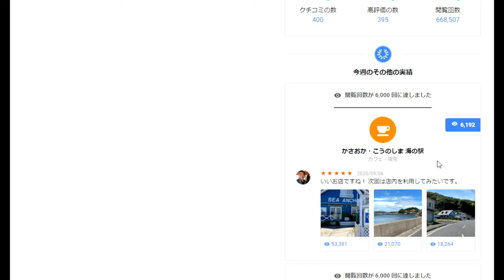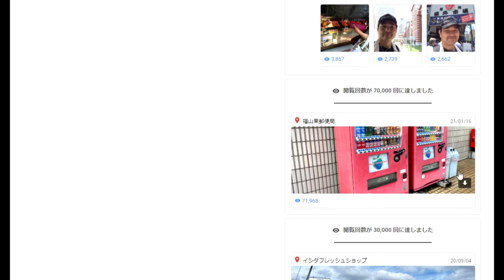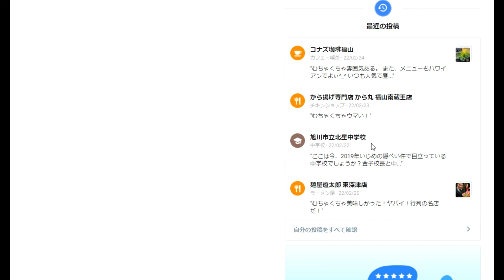【隠居TV】Googleマップ2000万アクセス